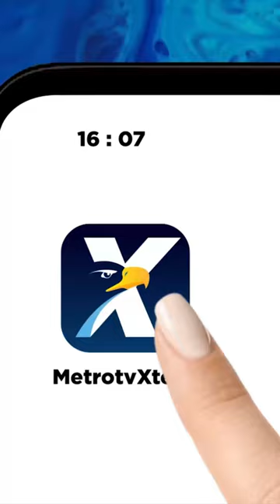BREAKING NEWS - SEBELUM KE KPU, ANIES MUHAIMIN MINTA RESTU KELUARGA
Pasangan bakal calon presiden dan wakil presiden Anies Baswedan dan Muhaimin Iskandar berangkat ke KPU RI untuk mendaftar Pilpres 2024 pada Kamis (19/10/2023) pagi. Sebelum berangkat, sekitar pukul 05:22 WIB, Anies-Muhaimin melakukan prosesi meminta restu ibunda dan keluarga.